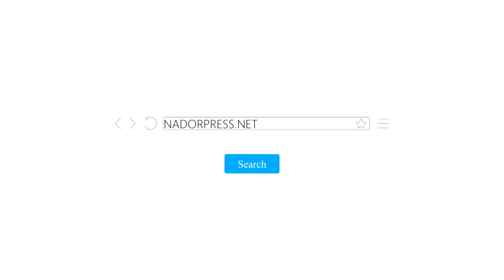وصمة عار على جبين المسؤولين.. الواد الحار "ينتهك"حرمة الموتى بمقبرة سيدي سالم بالناظور